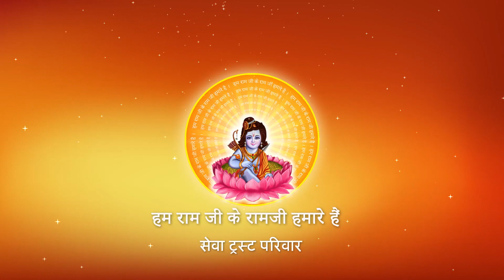नींद में बड़बड़ाने की क्या दवा है ?I Pujya Prembhushanji Maharaj I ग्राम -पड़री तिवारीSALEMPUR DEORIA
Prembhushanji
Katha Summary:
नींद में बड़बड़ाने की क्या दवा है ? SALEMPUR DEORIA
Pujyashri’s Ram Katha in  ग्राम -पड़री तिवारी SALEMPUR DEORIA

II*II*II*II*II*II*II*II*II*II*II*II*II*II*II*II*II*II*II*II*II*II*II*II*II*II*II*II*II*II*II*II*II*II*II*II*II*II*II*II*II*II*II*II*II*II

 / pujyaprembhushanj...